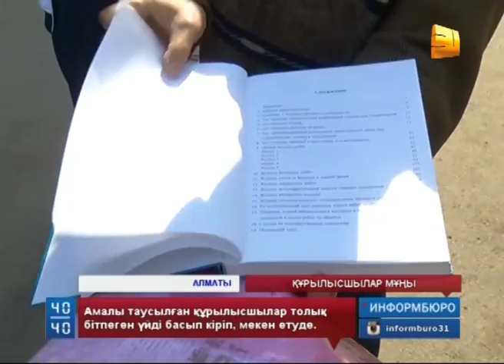Жұмысшылар бас көтерді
Алматыда үш жылдық жалақысын ала алмаған жұмысшылар бас көтерді. Тоғыз қабатты үй тұрғызып, еңбекақыларын ала алмай жүрген топқа заң орындары да, қалалық әкімдік те  көмектесе алмапты. "Тату-Г" құрылыс компаниясы қазынадан бөлінген 278 миллион теңгеге мемлекеттік бағдарлама бойынша, үй салып, бірақ жұмысшылардың жалақысын беруді жөн көрмепті. Амалы таусылған құрылысшылар толық бітпеген үйді басып кіріп, мекен етуде.